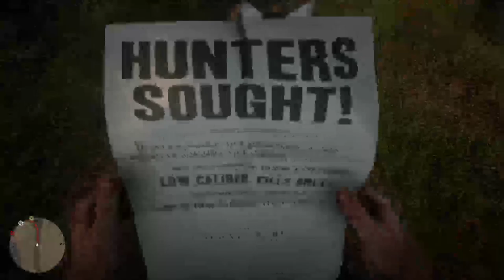Boy Howdy Mister!